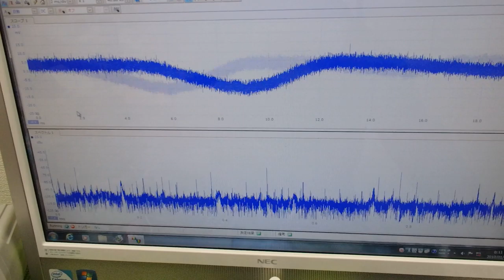表面弾性波の新しい評価方法（超音波技術） ultrasonic-labo